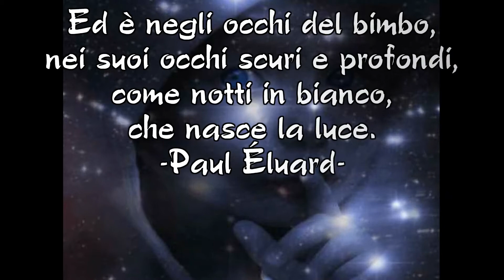Buonanotte-messaggio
Whatsapp video